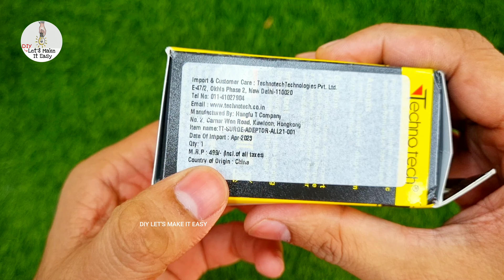🌍 Best Universal Travel Adapter Review | All-in-One International Power Adapter | Travel Gadgets 🌍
Are you a globetrotter in need of a reliable travel companion? Look no further than the Universal Travel Adapter! In this comprehensive review, we'll dive into why this all-in-one international power adapter is a must-have for any traveler.

✈️ **Key Features:**
- **Compact Design:** Its sleek and compact design makes it easy to pack and carry, saving valuable space in your luggage.
- **Multiple Ports:** Equipped with multiple ports, including USB and AC, so you can charge all your devices simultaneously.
- **Built-in Safety Features:** Protects your devices from overcharging, short circuits, and overheating, providing peace of mind during your travels.

1. Select the appropriate plug configuration for your destination country.
2. Slide out the corresponding prongs and plug into the outlet.
3. Connect your devices to the USB or AC ports.

- Always carry a travel adapter to avoid the hassle of finding compatible outlets abroad.
- Invest in a quality adapter with built-in safety features to protect your devices.
- Consider purchasing a universal adapter to cover all your travel destinations in one convenient device.

🌟 **Why Choose the Universal Travel Adapter?**
With its versatility, compact design, and reliable performance, the Universal Travel Adapter stands out as the best all-in-one international power adapter on the market. Say goodbye to the stress of incompatible outlets and hello to seamless connectivity during your travels!

✈️ **Bon Voyage and Happy Travels!** ✈️

.Attention .

LINK :-